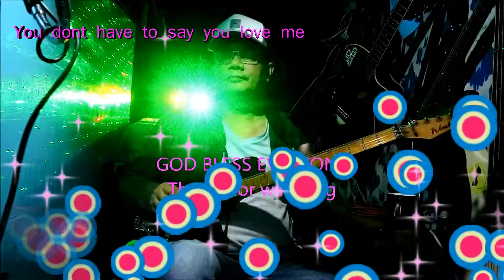You dont have to say you love me-guitar cover by Ger Lax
Guitar  instrumental cover